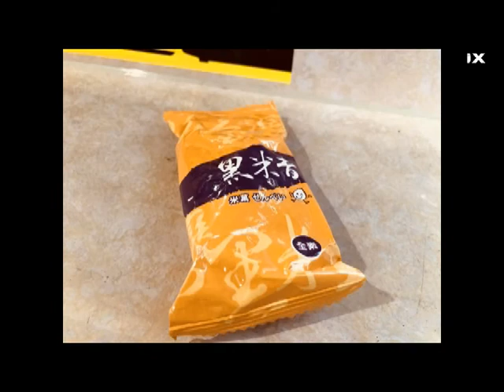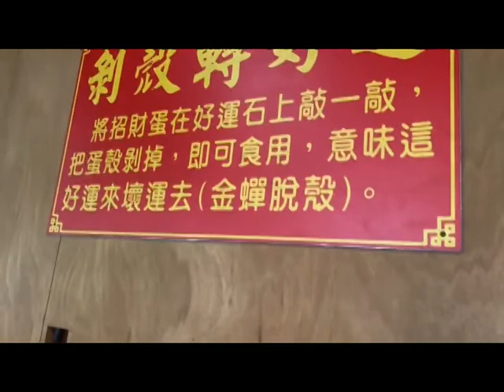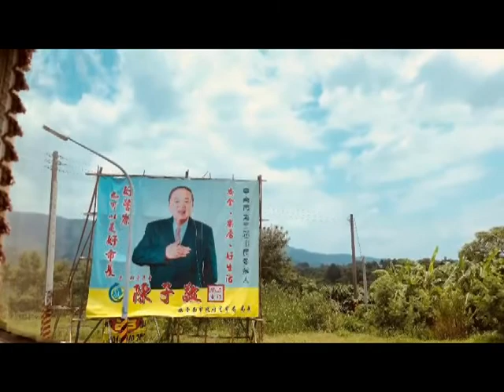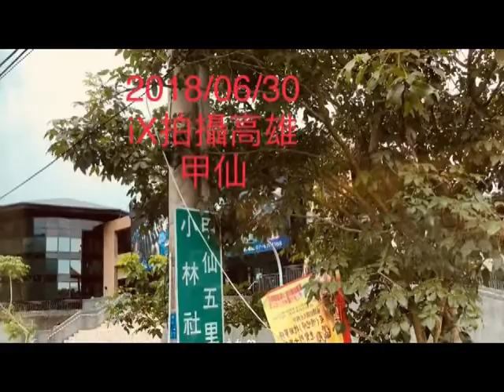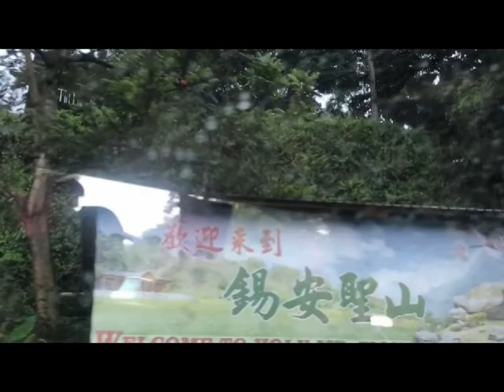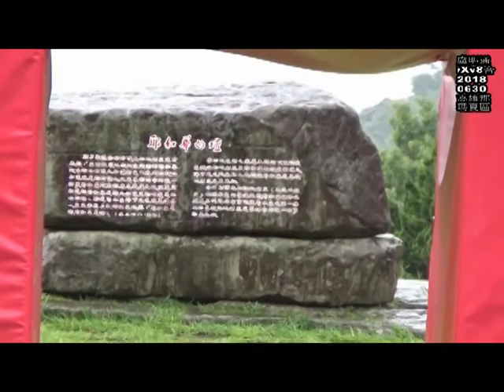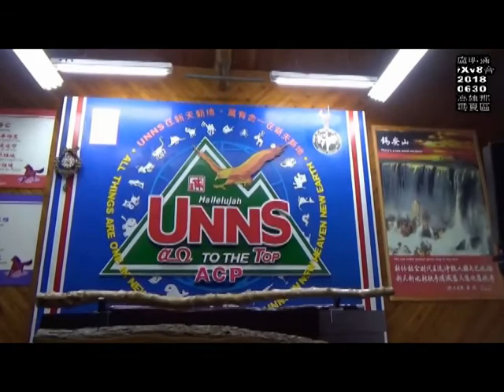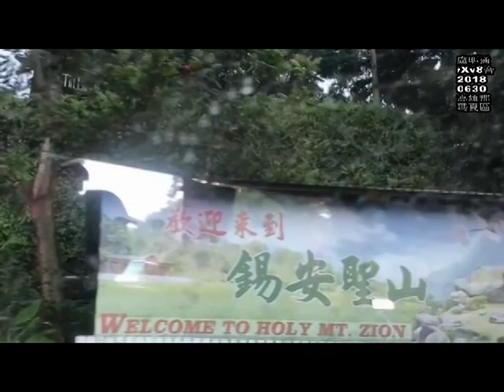林雪靜魏玉彩旅遊錫安山及茶山二日遊DVD1版89分鐘